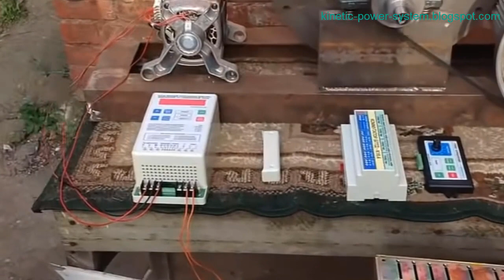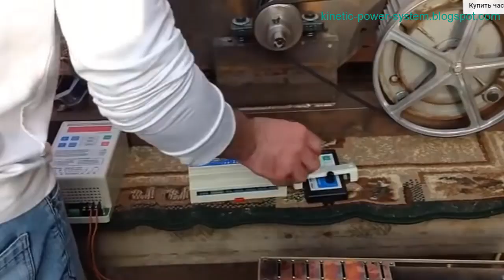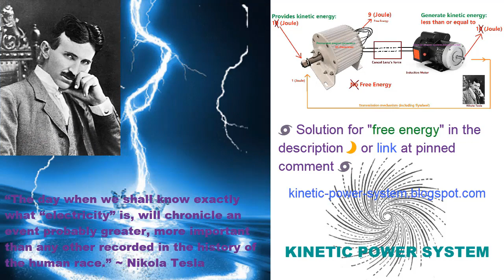Free Energy Overunity Generators and Nikola Tesla's Hidden Technology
A brief introduction to the free-energy Overunity generator and Tesla's hidden technology based on exploiting the returning electromagnetic field (Back EMF) to generate Free Energy.

🔷 Overunity device by Belt Drive AC Generator - Free Energy Generator

🔺 Articles mentioned in the video:

🔷 Resonance on the Bifilar Coils to Create Infinite Energy